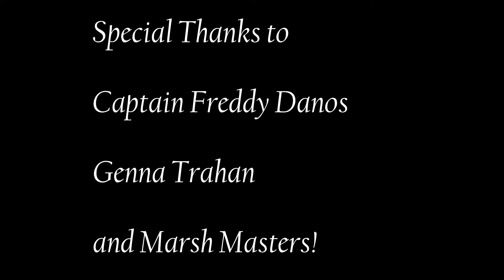KO Bowfishing at MARSH MASTERS 7/21/17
Limited out tonight! 30 reds 2 gar 1 mullet and a Shark!